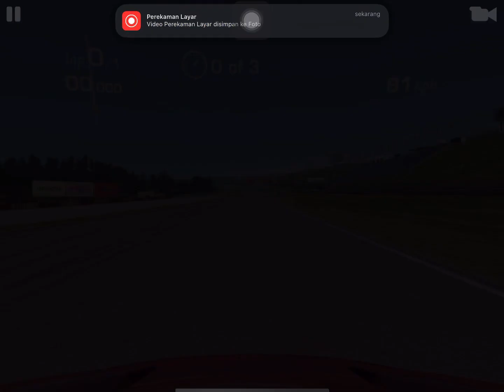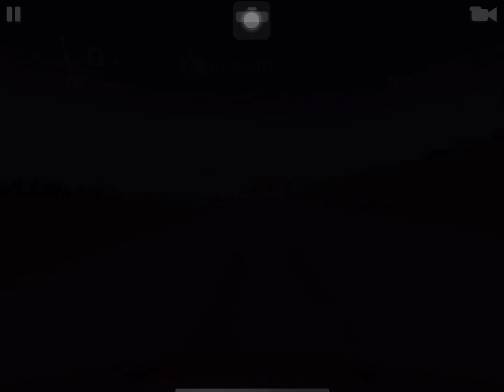Real Racing 3 : SPEEDRUSH 5 Stage 3 Ferrari Daytona SP3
Real Racing 3 : SPEEDRUSH 5
Hadiah event : Ferrari Daytona SP3
Diver : Jee Speed

Stage 3 Complete
ALL GOAL NO UPGRADE